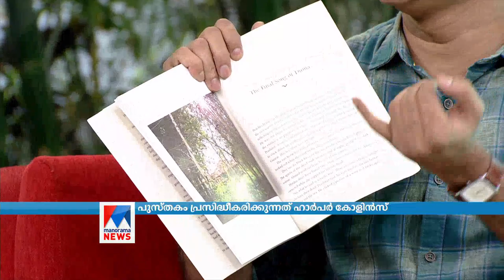ആരാധകഹൃദയം കവർന്ന് ഹൊറർ എഴുത്തുകാരൻ; വിശേഷങ്ങളുമായി കെ ഹരികുമാർ | K harikumar english Writer Horror